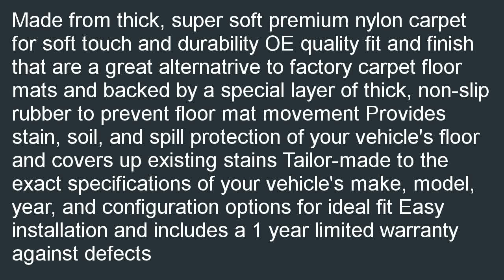Coverking Front Custom Fit Floor Mats for Select Audi A6 Models 40 Oz Carpe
Compare  B000KEWO64/? Coverking Front Custom Fit Floor Mats for Select Audi A6 Models - 40 Oz Carpet (Beige) review. Search for best  price: Coverking Front Custom Fit Floor Mats for Select Audi A6 Models - 40 Oz Carpet (Beige).